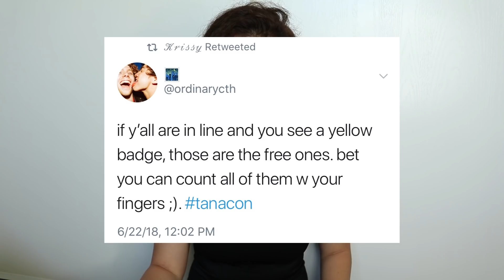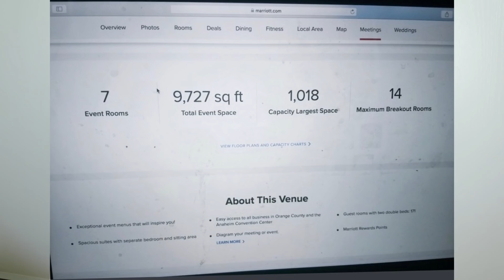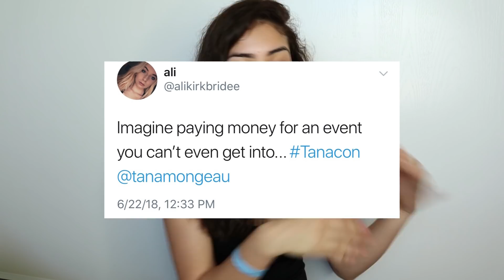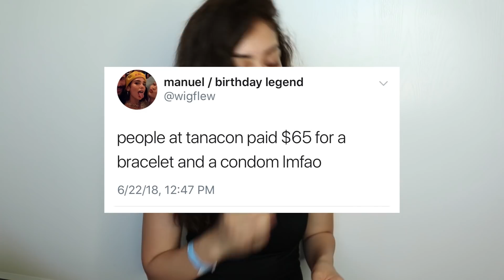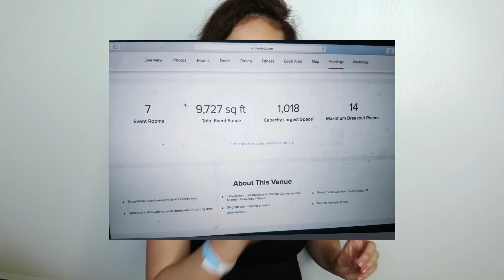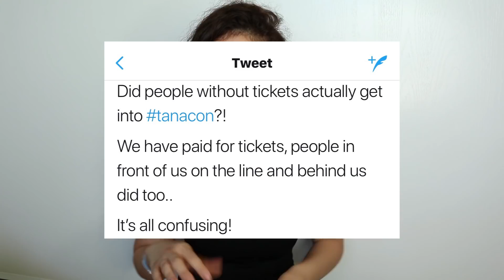TANACON WAS A CHAOS